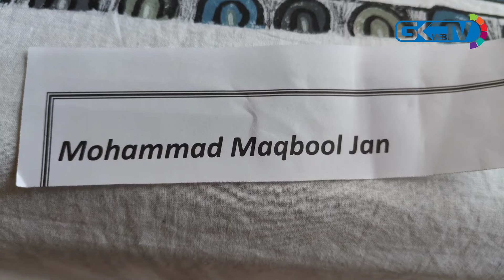Award-Winning Paper Mache Artist Creates Masterpiece: Map of Srinagar's Historical Charm Unveiled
Award-winning paper mache artist Maqbool Jan from Srinagar has unveiled a masterpiece—a map of Srinagar city crafted using his unique 'paper mache' technique and fiber colors. Over years of meticulous work, Jan aimed to showcase the historical charm of old Srinagar, depicting a time when water transport thrived, and the Jhelum River and Dal Lake were pristine. Maqbool, having earned four national and one international award, is dedicated to reviving and sustaining this traditional art form in the region.